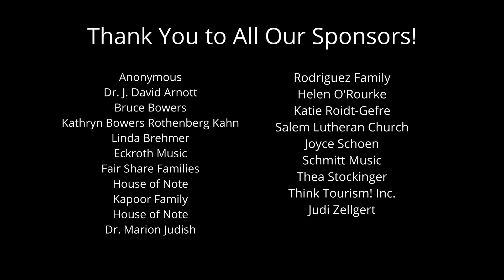SYBARITE5 VIRTUAL RESIDENCY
A snippet of the CMYO hosted virtual residency from the SYBARITE5.

Powerful and inspirational for the students.